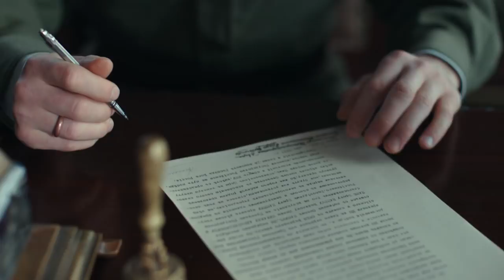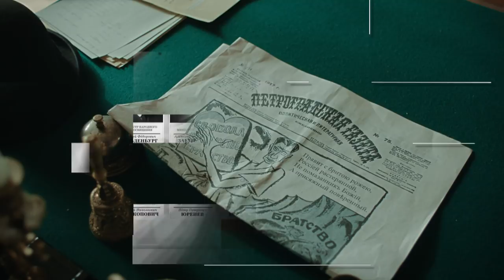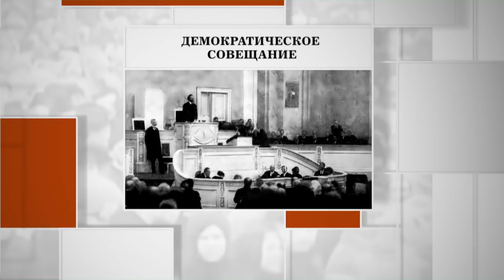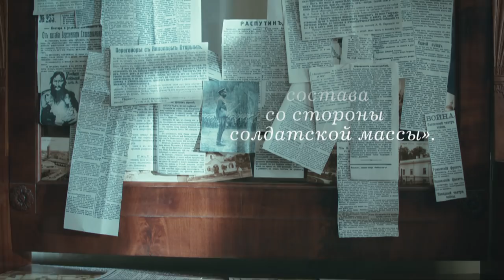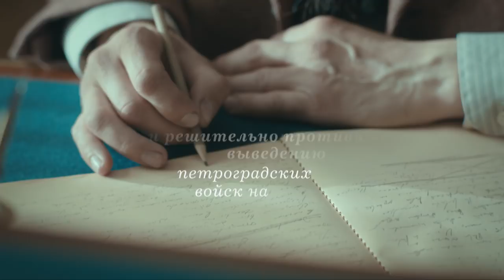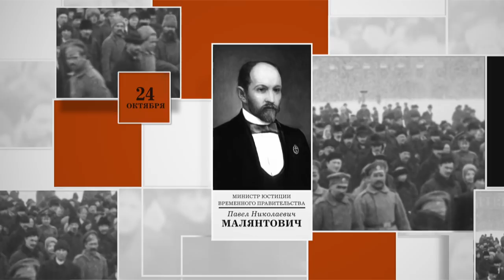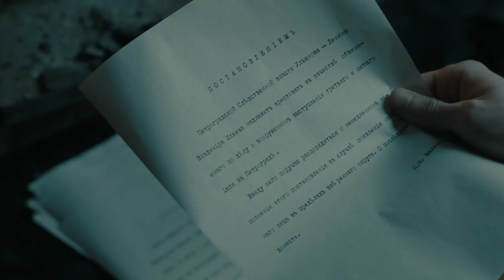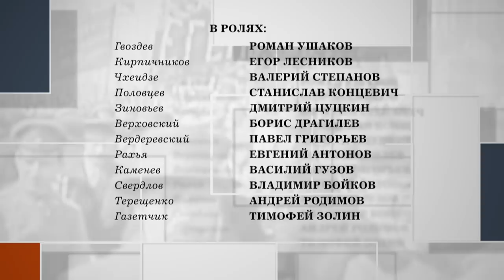Подлинная История Русской Революции. 7 серия. Сериал 2017. Документальная Драма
Все серии сериала "Подлинная История Русской Революции"

Сто лет назад произошло событие, изменившее Россию до неузнаваемости. Этим событием стала русская революция. В феврале 1917-го года от престола отрекся Николай II. В небытие ушла династия, правившая страной триста лет. Однако спустя несколько месяцев Россию ждало новое потрясение -- еще одна революция.
Фильм посвящен двум переломным событиям в русской истории -- Февральской революции и Октябрьской и   расскажет, что именно произошло со страной в тот судьбоносный год.

Формат: сериал
Жанр: докудрама
Год производства: 2017
Количество серий: 8
Режиссер: Павел Тупик
Сценарий: Александр Данилов
Художник-постановщик: Мария Золина
Оператор-постановщик: Дмитрий Трифонов
Композитор: Борис Кукоба
Продюсеры: Валерий Бабич, Влад Ряшин
В ролях:Денис Моисеев, Иван Бровин, Семен Мендельсон, Андрей Левин, Артур Литвинов, Александр Ронис, Андрей Зарубин